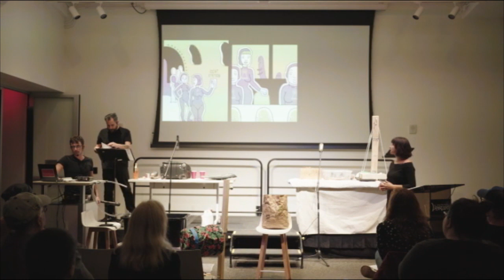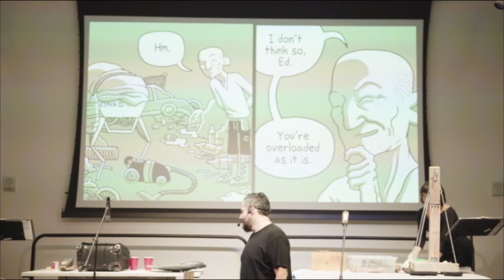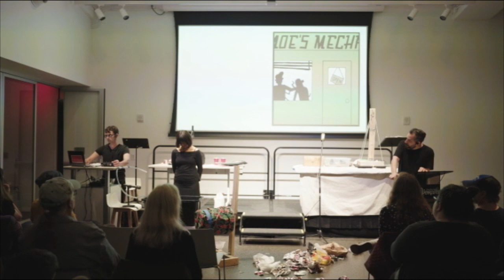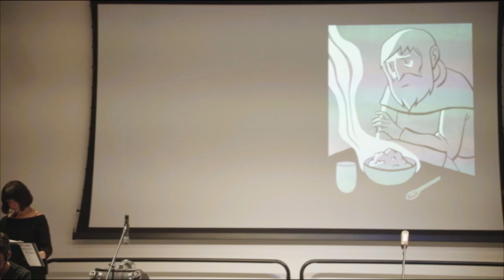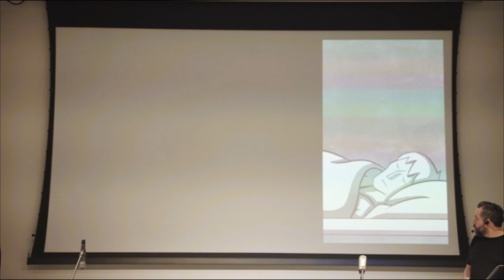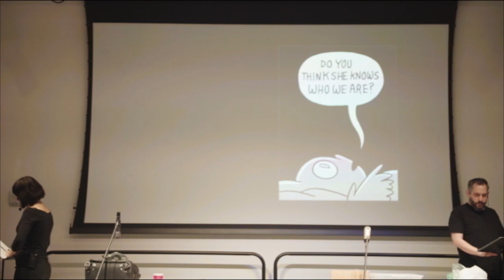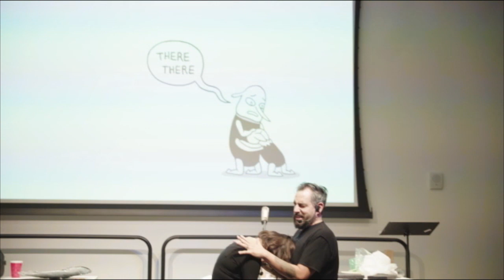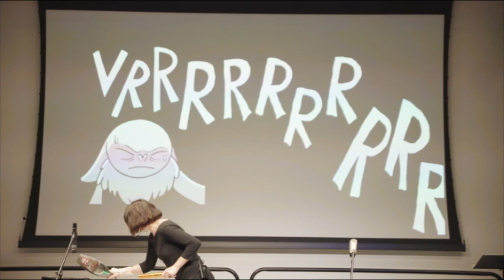SPX 2020: The Future Without You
A seamless tapestry of comics, radio play, and live theatrical performance, The Future Without You is a collection of six short pieces from Tulsa Artist Fellow and Ignatz-award winning comics creator Sophie Goldstein and Tulsa Artist Fellow Carl Antonowicz, starring actors Kara Bellavia and Javier Sagel. Moderator Rob Clough will have a brief discussion with Goldstein and Antonowicz after the performance airs.

ABOUT THE PERFORMERS AND PANELISTS:

CARL ANTONOWICZ is a cartoonist, director, performer, noisemaker, and 2021 Tulsa Artist Fellow currently residing in Tulsa, Oklahoma. He’s presented his performance comics for audiences in Ohio, Oklahoma, Pennsylvania, South Carolina, and Texas.

SOPHIE GOLDSTEIN is a 2013 graduate of the Center for Cartoon Studies.  She won two Ignatz Awards for her graphic novel, The Oven, in 2015 and one for her mini-comic, House of Women, Part I, in 2014.

Her first book Darwin Carmichael is Going to Hell, co-written with Jenn Jordan, was self-published in 2013 with funding from Kickstarter. Her second book, The Oven, was released by AdHouse Books in April, 2015. Sophie has also illustrated a children’s book, Poopy Claws, written by Gene Ambaum. Her work has appeared in various publications including Best American Comics 2013, Fable Comics, The Pitchfork Review, Maple Key Comics, Sleep of Reason, Symbolia, Trip 8 and Irene 3.

She currently lives in Pittsburgh, PA.